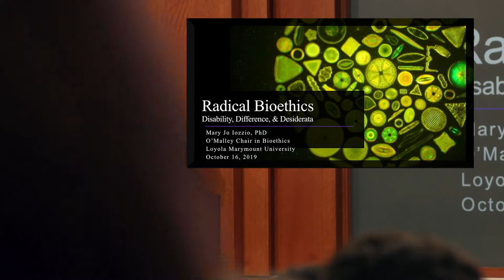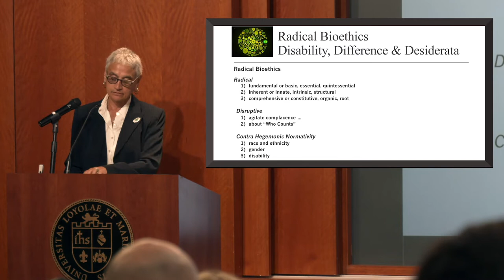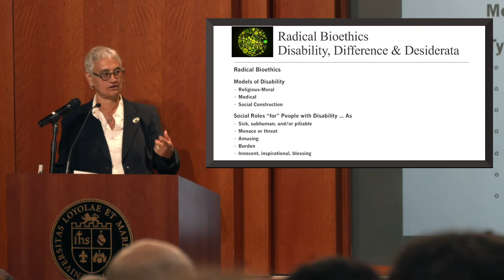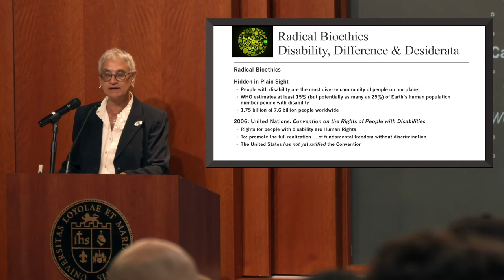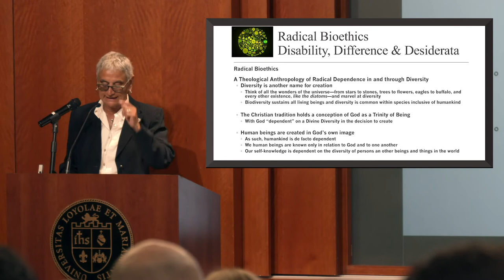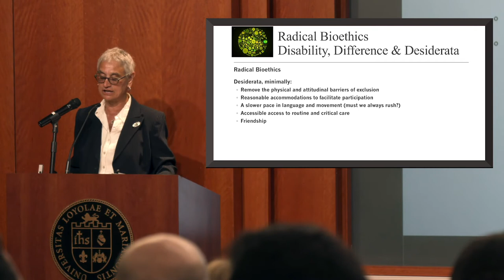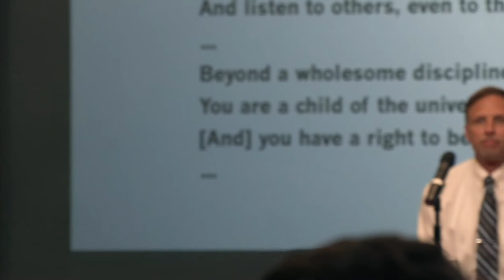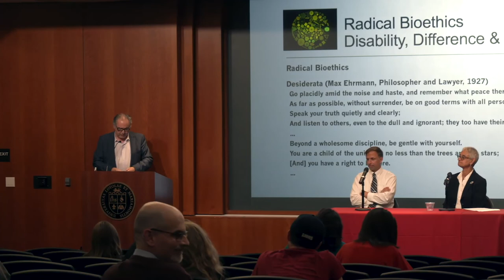LMU Bioethics Institute 2019 O'Malley Lecture: "Radical Bioethics" by Dr. Mary Jo Iozzio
"Radical Bioethics: Disability, Difference, and Desiderata" by Dr. Mary Jo Iozzio, O’Malley Visiting Chair in Bioethics at LMU’s Bioethics Institute.  Wednesday, October 16, 2019.